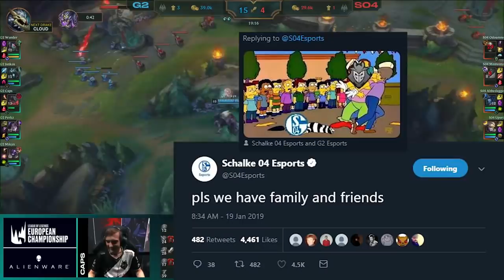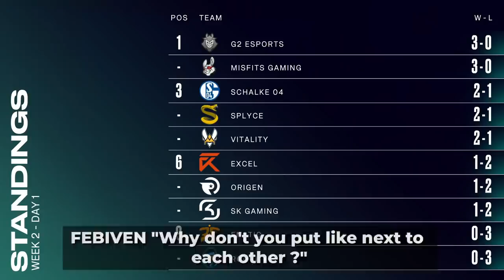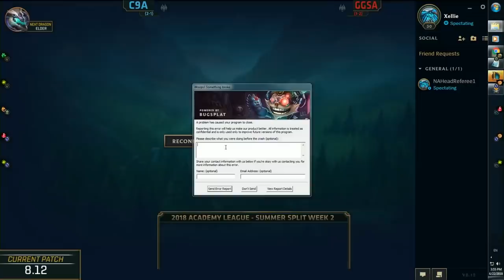20 Minutes of Funny Moments In LEC & LCS